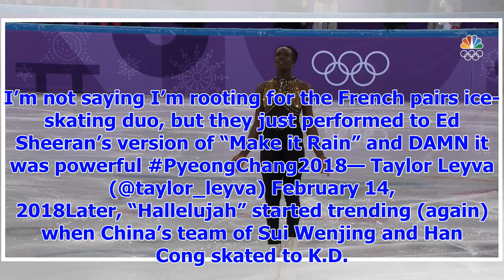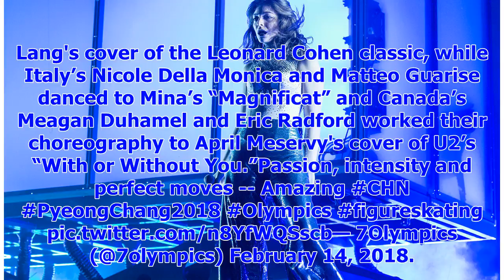[Breaking News]Lorde, Ed Sheeran Songs Play During Olympics Skating Program